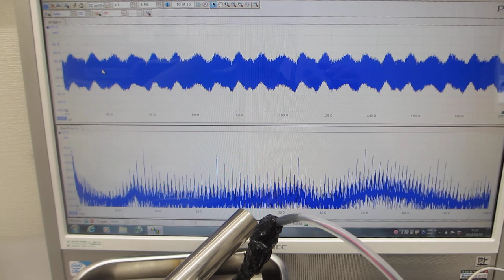ステンレス容器とメガヘルツの超音波発振制御による表面残留応力の緩和・均一化処理（超音波システム研究所）